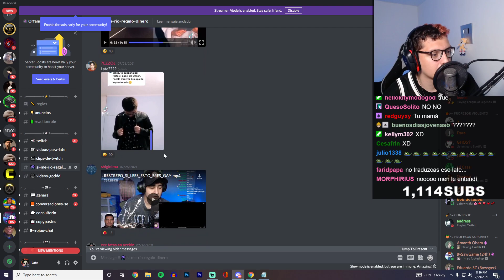buen chiste late si me rei 😂🤓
twitch de late canal de late instagram de late twitter de late